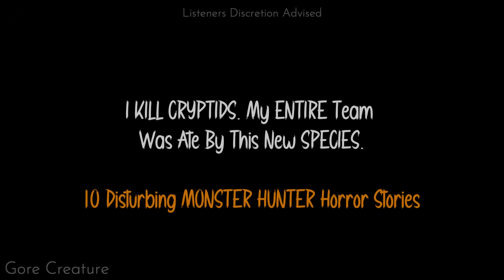I KILL CRYPTIDS For a LIVING. My ENTIRE Team Was Ate By This New SPECIES.